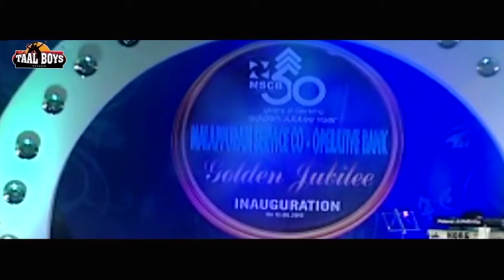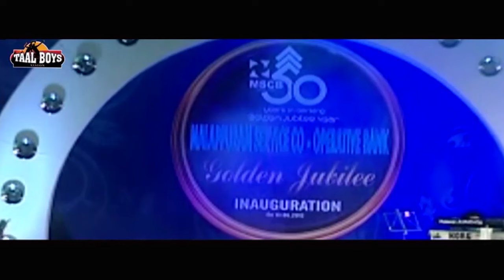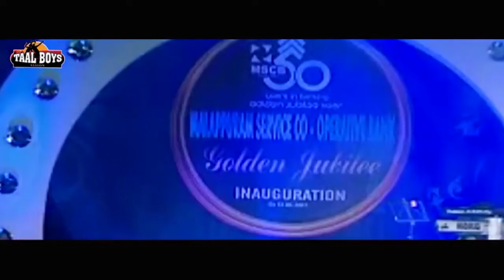ചിരിച്ചു ഊപ്പാട് കലങ്ങിയ കോമഡികൾ Malayalam Comedy Stage Show